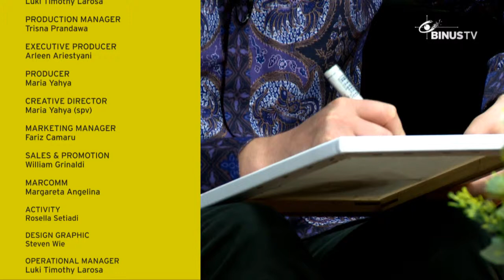BINUS MEDIA FORUM - George Roberts & Archicco Guilianno - ABC News Speaks about Journalism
BINUS MEDIA FORUM is a forum which is included in the news programs. This program is the best place to share information about Bina Nusantara Group. It is also a place for students to share information about anything that is connected to the need of study in the university.

BINUS MEDIA FORUM can also be a place to share your opinion among fellow students. It means that the show can also be a learning tool to increase our broadcasting knowledge in a creative atmosphere through the sharing of ideas, opinions and experiences. So don't hesitate, watch the show, and you can get lots of information from it.